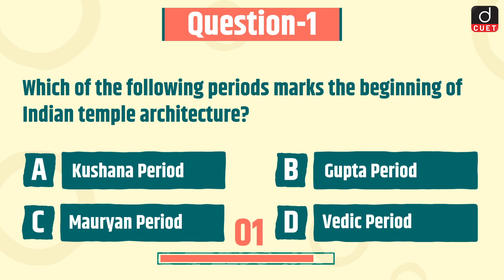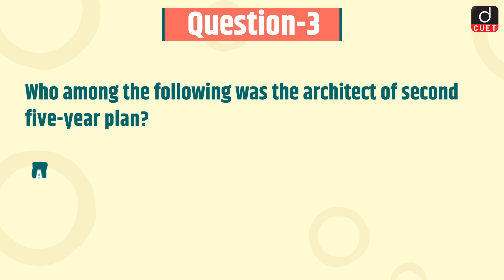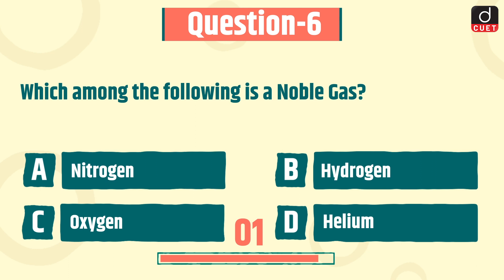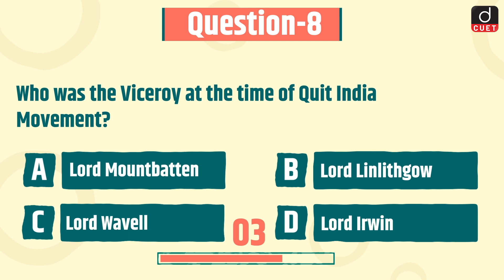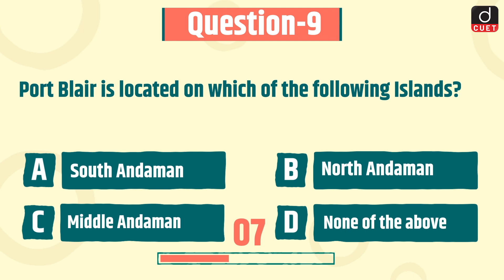CUET 2024 | General Knowledge | Practice MCQs | Episode 120 | Drishti CUET English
Dear Viewers,
1. Gupta Period
2. Panchayat System
3. Second Five-Year Plan
4. Subhash Chandra Bose
5. Machiavelli
6. Noble Gas
7. Pitch of a Sound
8. Quit India Movement
9. Port Blair
10. World Wetlands Day
11. Suryakant Tripathi